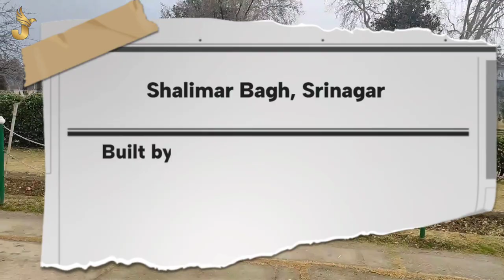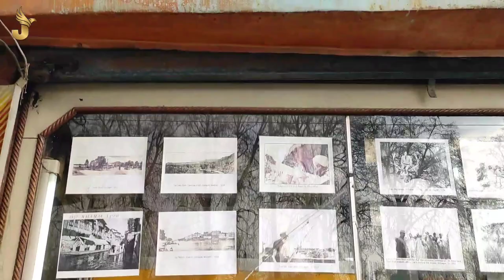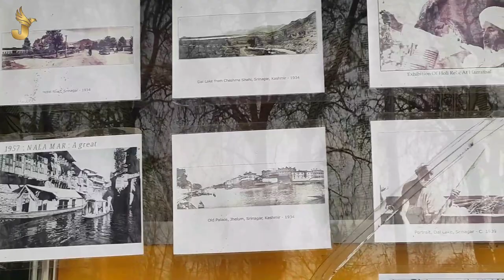SHALIMAR Bagh [ Mughal Garden ] - Srinagar, Kashmir 🇮🇳 | Kashmir Tourist Places | Ep. - 04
Shalimar Bagh is a Mughal Garden. The Bagh Was Built by Mughal Emperor "Jahangir" for his wife " Nur Jahan" in 1619.
Area - 12.4 Hectares ( 31 Acres )

My Purpose of Vlogging : Save Earth 🌎 Save Nature 🌿🍃 and Save Culture of Bharat 🇮🇳

If You Want Sponsore Me :- You Can "Join" My Channel and Also You Can Send "Thanks Message" also You Can "Share My Channel Link" 🔗 with your friends circle.

♻️ Unattractive Lifestyle ⛷️⚽

🇮🇳**JaiHind**🇮🇳